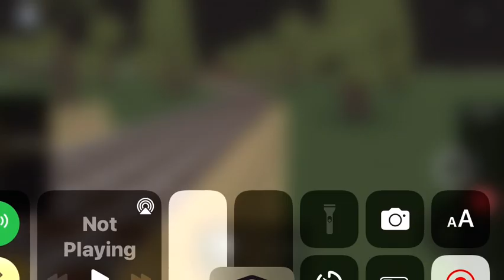James passing shot